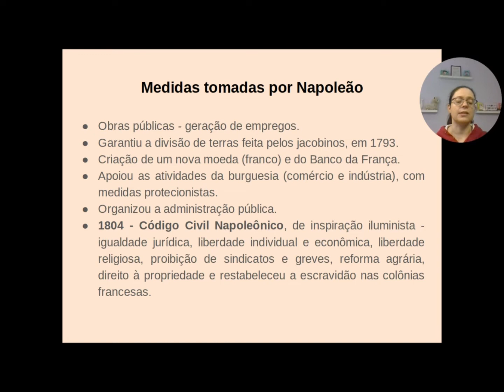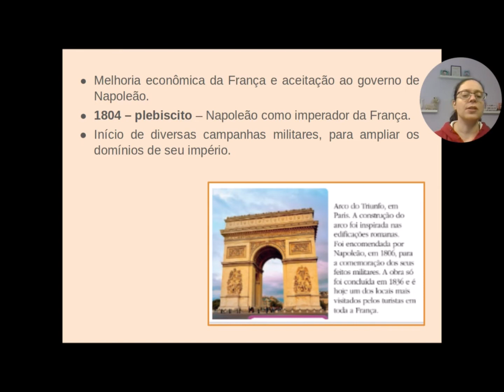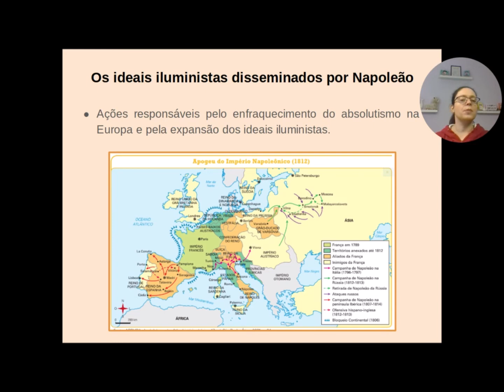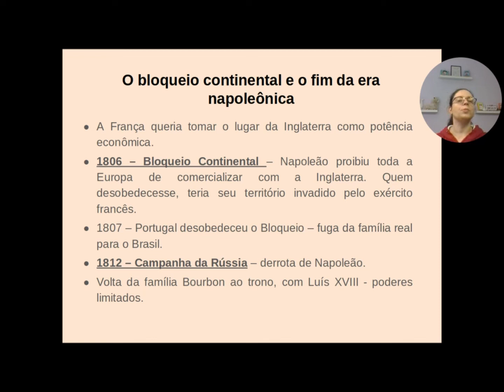O FIM DA REVOLUÇÃO FRANCESA E A ERA DE NAPOLEÃO BONAPARTE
Na última parte do vídeo sobre a Revolução Francesa, vamos falar sobre o Diretório e as realizações do governo de Napoleão Bonaparte, como o Bloqueio Continental e a Campanha da Rússia.

Sou a professora Elaine e quero te convidar para aprender um pouco mais sobre História comigo.